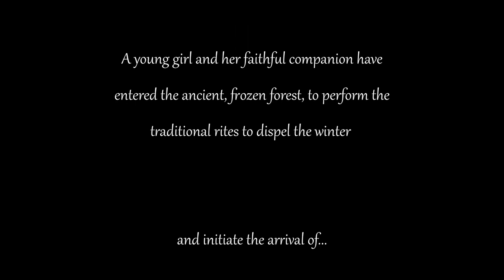Score Relief 2021 1st Place Winner Submission | Spring – by Deniz Aktas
Score Relief 2021 | Spring – Rescore by Deniz Aktas

I am truly honored and humbled to win this wonderful and inspiring scorerelief2021​ film scoring competition for a noble cause which is the support of all the musicians, workers from film, TV, and live events who struggled and lost their jobs during the global pandemic. I want to thank The Cue Tube Bryan Waters for the amazing organization which made us feel like a whole family as well as all the participants and the judges.
The loudest applause goes to Northern Film Orchestra who made a marvelous recording of my piece, it was a fascinating experience.